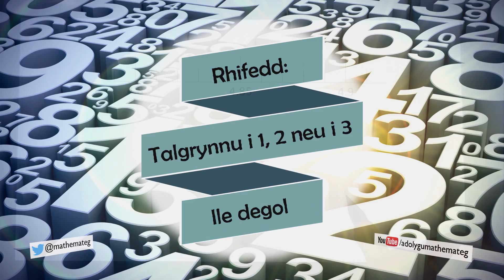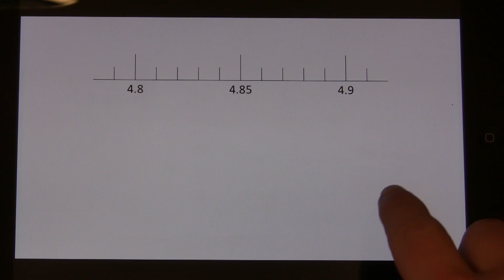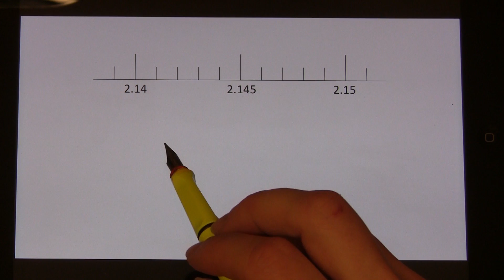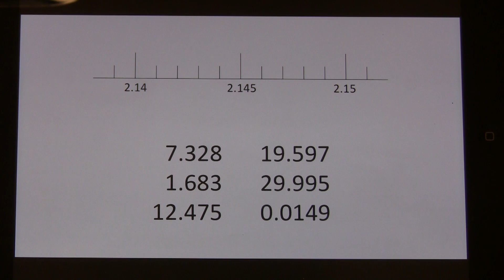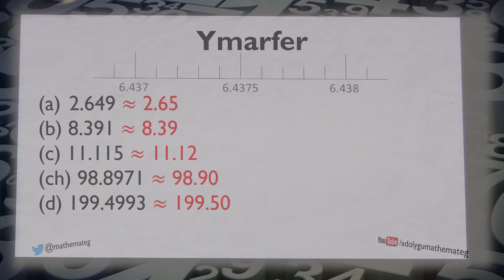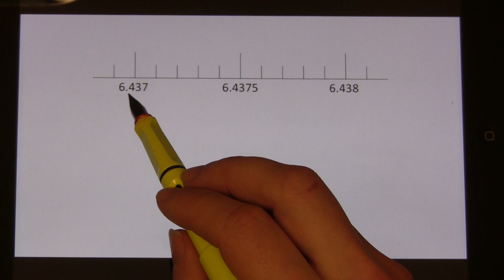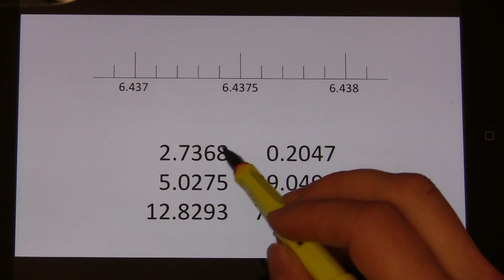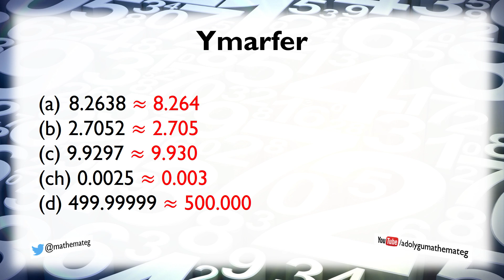[009 Rh/S] (115 S/123) Rhifedd: Talgrynnu i un, dau neu i dri lle degol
Sut i dalgrynnu degolion i nifer penodol o lefydd degol. (Lefel 4.)